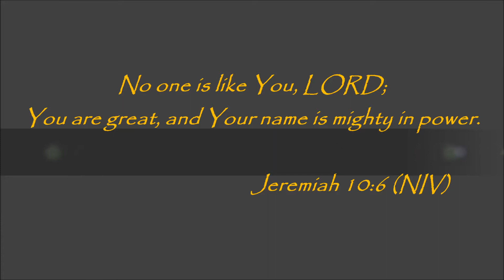Tumsa - Teaser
Tumsa - David Perumalla Ft. Phinehas.Boanerges.Patrick.